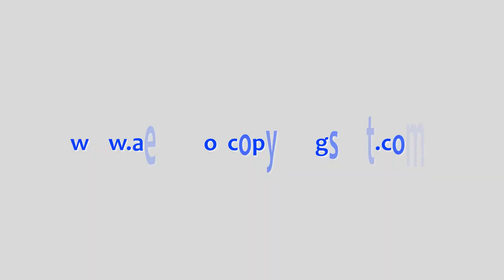People on SM Gensan Part 1 of 3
Now here's what the mob said about their exciting experience on SM City Gensan and hear them also as they talk about how grateful they are that we have this new spot in the area that can be truly proud of. Please read the blog by clicking the